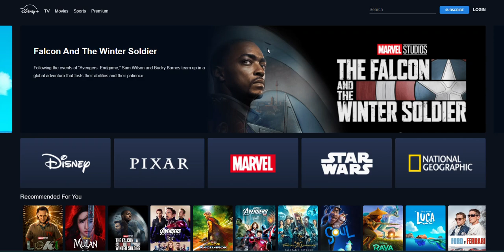HOTSTAR Clone developed using HTML, CSS, and JavaScript!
Excited to share my project - a Hotstar Clone developed using HTML, CSS, and JavaScript! With visually appealing cards, animations, and sliders that run on an infinite loop, this clone offers an immersive user experience.
I also incorporated a dynamic navbar and search box with a cool click effect, and added hover effects on movie cards to make the website more interactive.
Check out the project on my portfolio and let me know what you think!

METADATA
HotstarClone, VideoStreaming, OTTPlatform, StreamingService, VideoOnDemand, EntertainmentApp, CloneApp, AppDevelopment, AppClone, AppScript, AppSolution, AppBuilder, AppDevelopmentCompany, AppDesign, AppMarketing, AppLaunch, AppStore, AppDownloads, AppSuccess